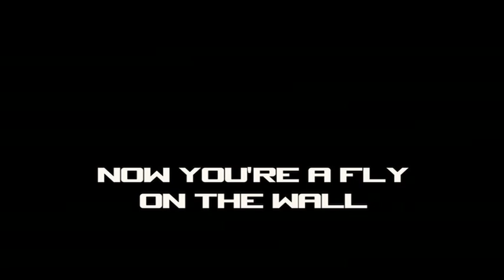"Timeline: History of WCW - 2000 - RUSSO" Official Trailer